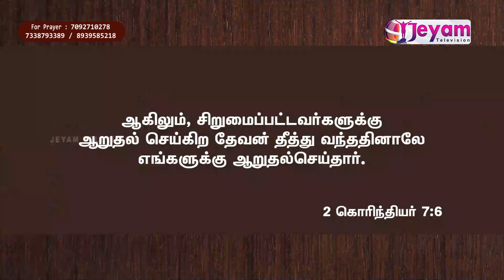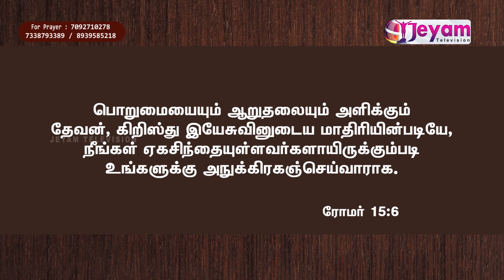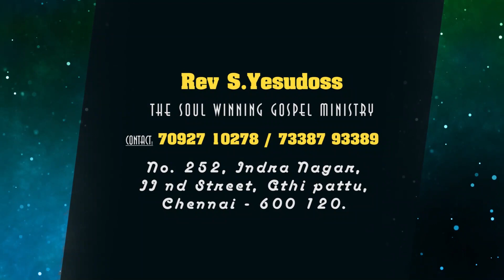Epi-127 | Rev.Yesudoss | The Soul Winning Gospel Ministry | Jeyam Tv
(Note: shoot and production charges completely free)A Tamil Gospel Channel,